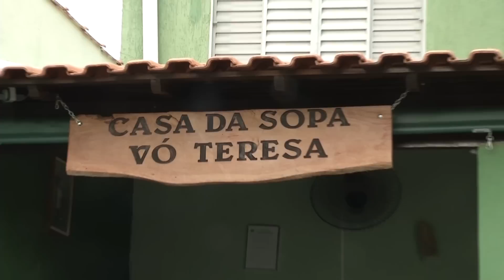Fabricação de fraldas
Casa de Caridade São Sebastião de Alfenas está há quatro anos fornecendo sopa as pessoas carentes e agora fraldas geriátricas e infantis.